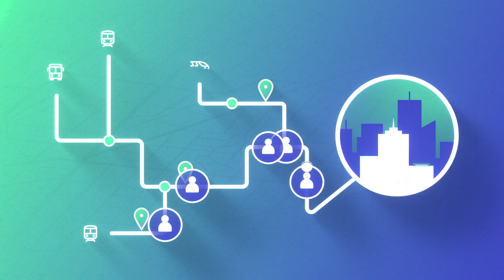Projet mobilité employés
La reprise économique de Montréal c’est aussi la relance des déplacements domicile-travail de milliers d’employés dans les transports collectifs. Cet automne, inscrivez votre organisation au projet pilote Projet mobilité employés afin d’aider les intervenants du transport collectif à adapter l’offre de services à la demande en respectant les consignes de santé publique.

projetmobilite.ca est un projet pilote gratuit de 8 semaines.

En partenariat avec la Ville de Montréal, la Société de transport de Montréal (STM), le ministère de l’Économie et de l’Innovation du Québec et l’Autorité régionale de transport métropolitain (ARTM), et réalisé en collaboration avec Géomax International et le cabinet d’avocats Dentons.